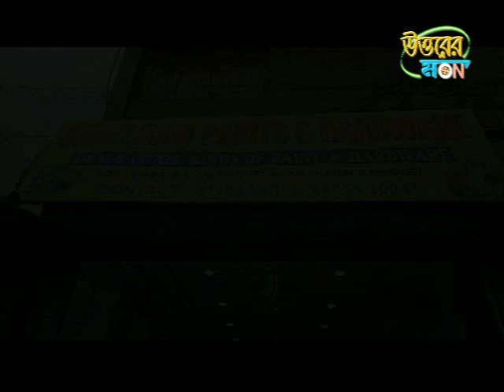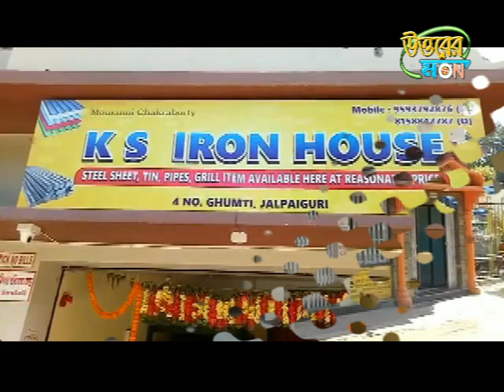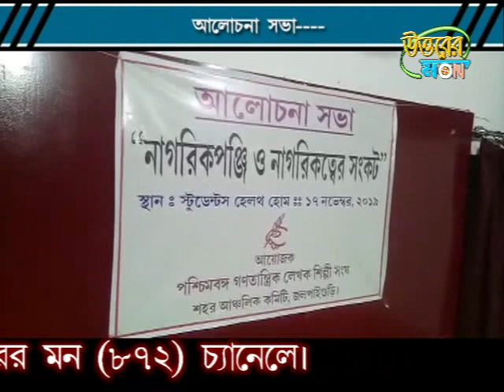উত্তরের মন ১৮/১১/২০১৯